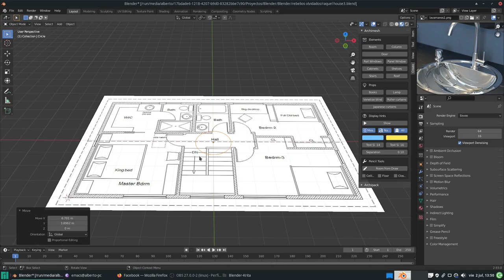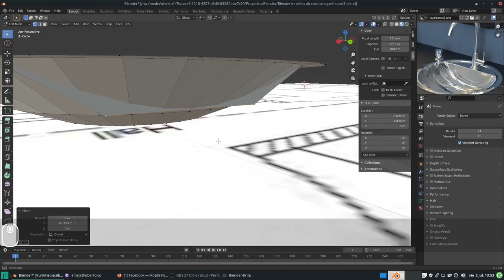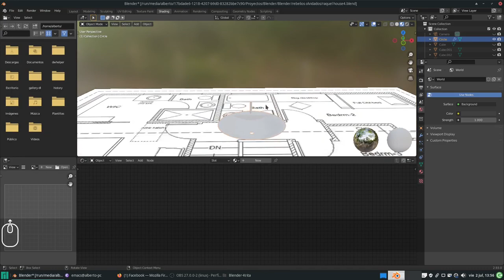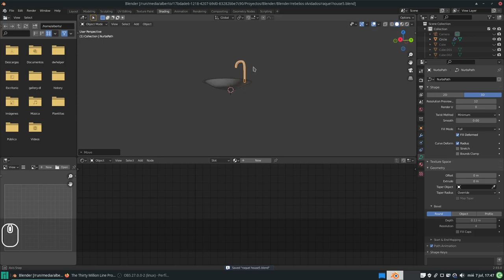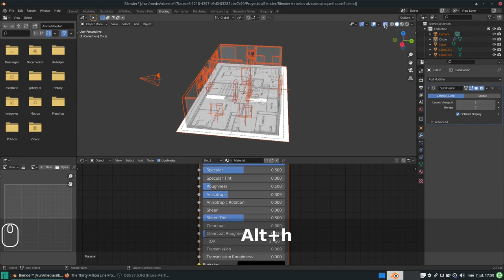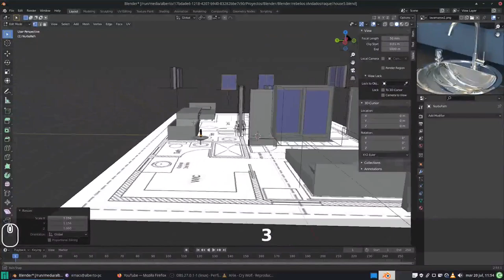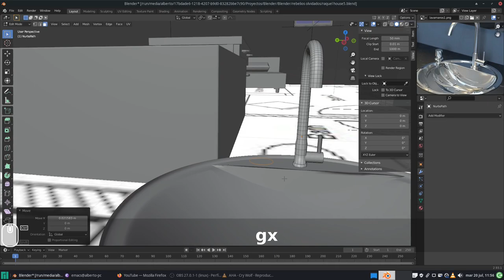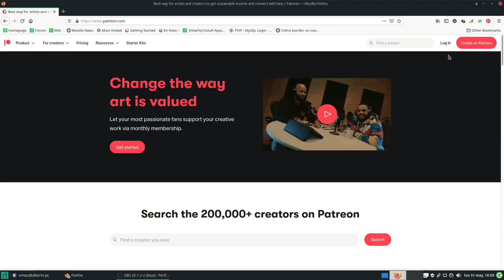Blender/Krita: Crear objetos 3D como modelos para ilustraciones 2D. Lavamanos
En este vídeo creamos la bañera.